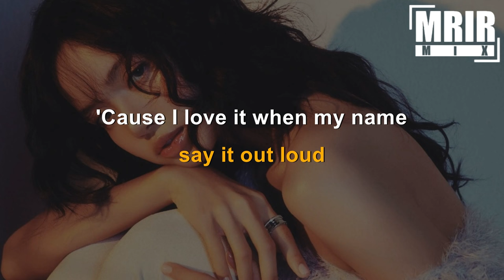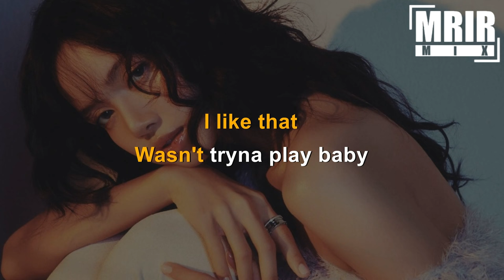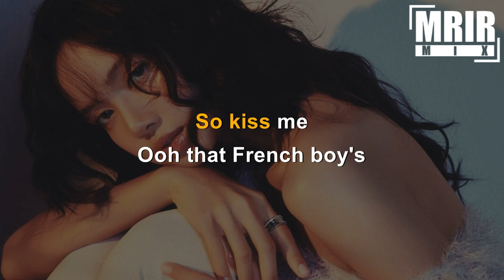LISA - MOONLIT FLOOR KARAOKE Instrumental With Lyrics